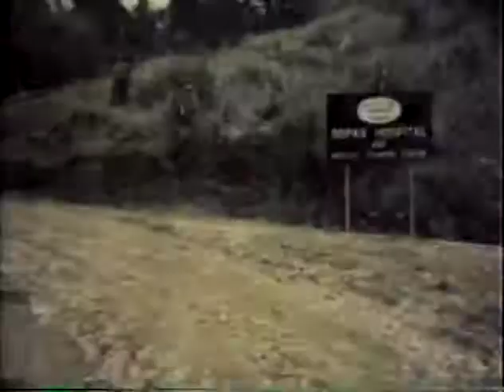1967 Dr. Linda Dixon, age 20, Missionary Team New Guinea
In 1967 Dr. Linda Dixon was invited to join a Medical Missionary Team headed by Dr. Marion Barnard to Papua, New Guinea. Dr. Barnard, a Bakersfield, California surgeon, operated on sick and wounded natives and this year the annual Mt Hagen competition coincided with the trip. Mind you, there was no toilet paper or milk or napkins and such available. Dr. Saleem Farag was the Public Health professional in charge of the Sopas Seventh Day Adventist Hospital in Wabag situated in the highlands of New Guinea. The team traveled from America to Hawaii to Fiji to Sydney to Port Moresby to Lae and finally, via DC-3 to a short landing strip on a cliff in Wabag, Papua, New Guinea. This 50 year old video was shot by members of the team including Linda Dixon, MC Barnard III, JoEllen Barnard and Mrs. Marion Barnard. Blood needed for surgeries was obtained by prisoners down the hill from the hospital. Relatives were allowed into the operating room to swat flies 16:15. You will see a Leper Colony at 24:50 minutes. Dr. Dixon gets a bow and arrow lesson at 19:27 minutes and walks with baby at 21:21 minutes. At 23:25 minutes Dr. Dixon is being taught how to play the traditional drum by natives. Lastly, at Mt. Hagen you'll see a Boxing competition (men clobbering each other); log sawing and dancing in beautiful tribal attire. The end